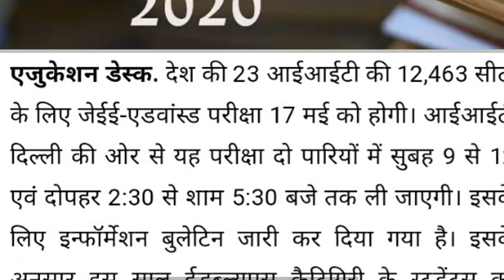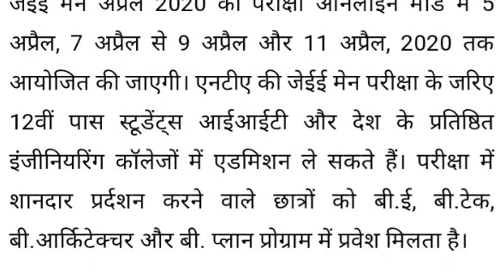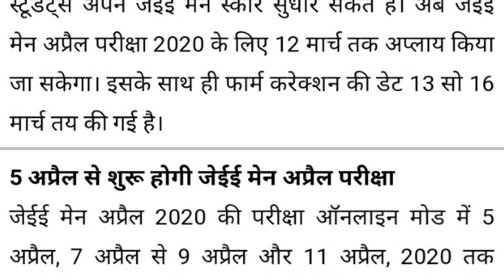IIT-JEE Advance 2020 Ews Qouta Increase 4% से बढ़कर हुआ 10% | Good news for all the aspirants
jee advanced
jee 2020
jee advanced 2020
jee advanced 2020 date